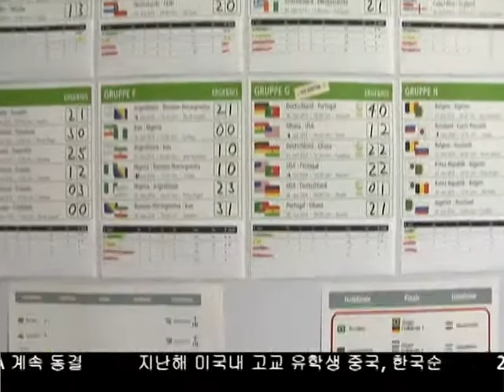독일 결승 진출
오늘 독일과 브라질의 월드컵 4강 경기는 독일의 완벽한 승리였습니다. 무려 7점을 쏟아내며, 브라질에 동정 골까지 선사했는데요, 독일 문화원에 모인 팬들도 기쁨과 환호가 넘쳤습니 다. 이런 기분을 우리 한국도 느꼈으면 좋을텐데 하는 아쉬움과 부러움이 남습니다.홍재식 기자가 보도합니다.